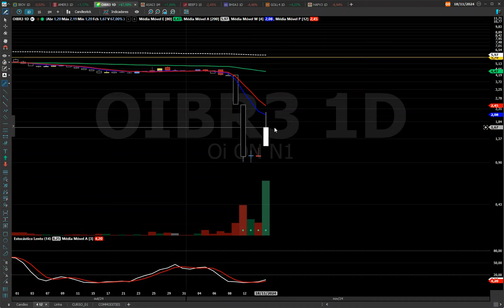OIBR3 ANÁLISE TÉCNICA, MICOS ESTÃO A 1000 ASSISTA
BONS NEGÓCIOS!